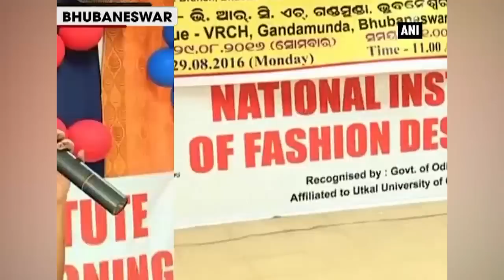Bhubaneswar hosts pageant for visually-impaired girls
In a unique initiative for the specially-abled girls, Bhubaneswar played host to a beauty pageant held for visually-impaired girls. Out of the 14 participants selected in the age group of 18-30 years, some of the girls were fully visually blind, while some of them were partially blind.